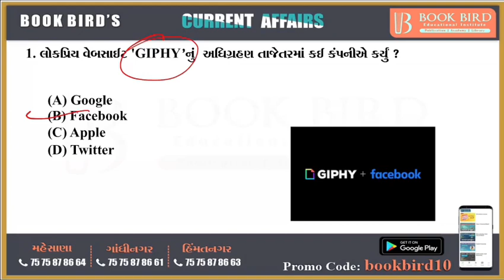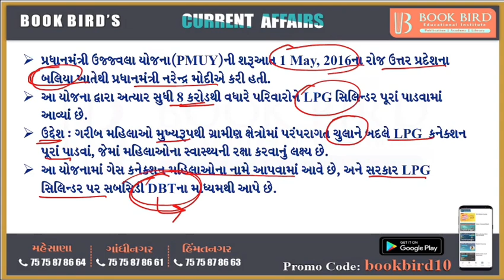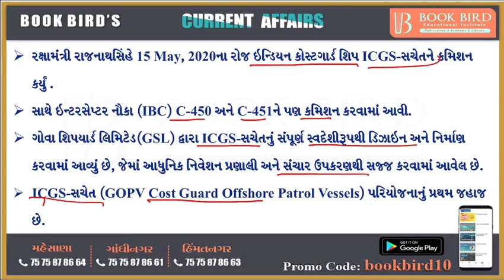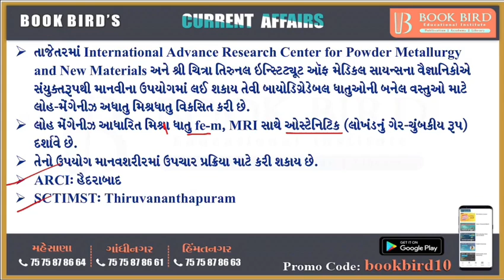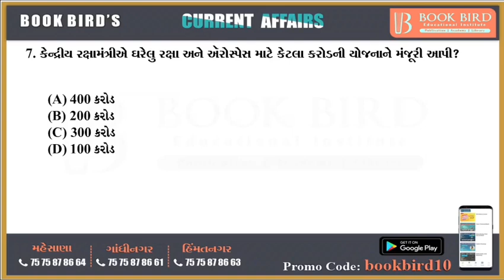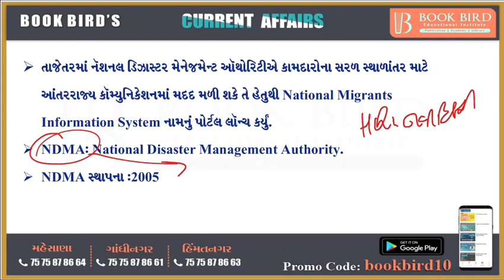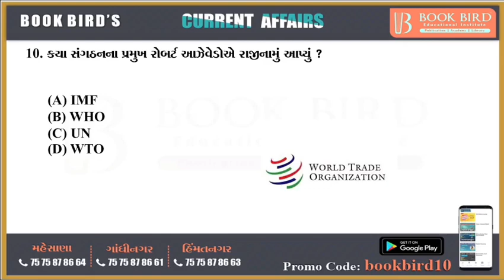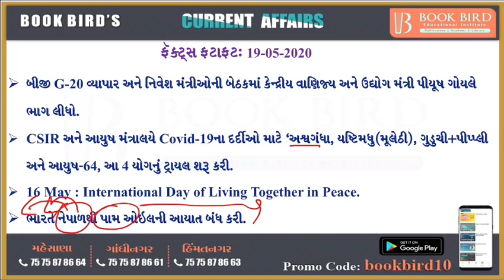19-05-2020 Daily Current Affairs | Book Bird Academy | Gandhinagar